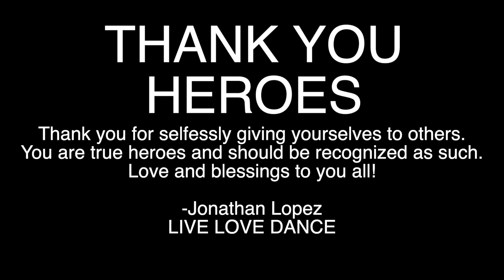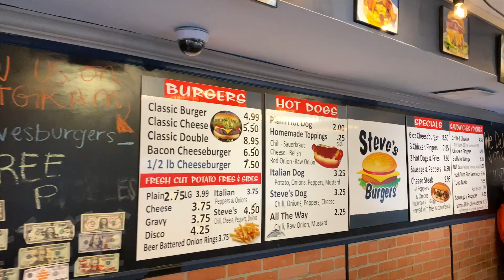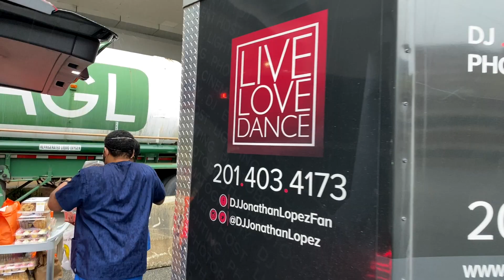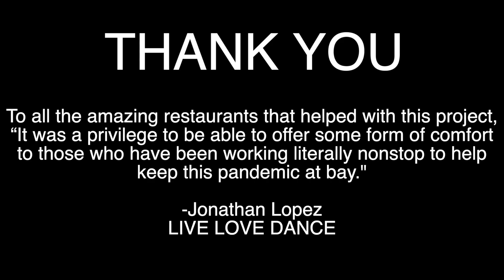Hackensack Hospital Food Donation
LIVE LOVE DANCE ENTERTAINMENT in collaboration with LIVE.LOVE.DANCE. Children’s Charity a 501 (c)(3) Charity Organization and 4 restaurants Bagel Brunch (Passaic) Pupusa Loca (Paterson) (Mama Ana’s Empanadas (Totowa) Steve Burgers (Garfield) as well as 8yr old singer Jacob Lopez (Jacobido)